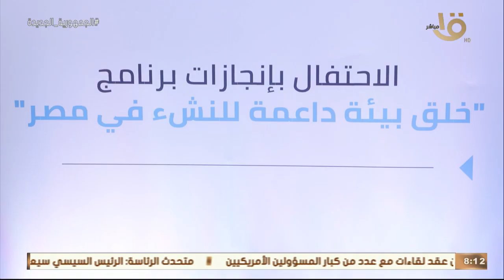صباح الخير يا مصر | الاحتفال بإنجازات برنامج "خلق بيئة داعمة للنشء في مصر" خلال 5 سنوات